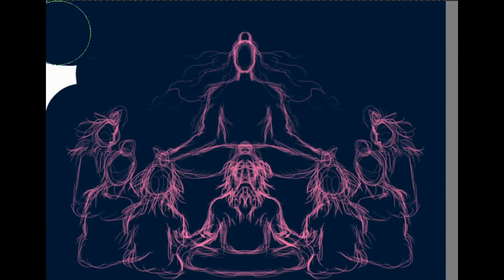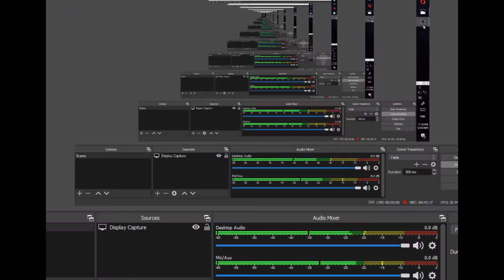Shiva and saptarishis